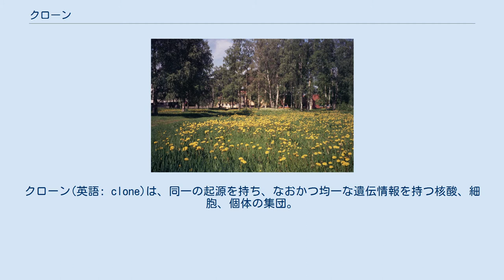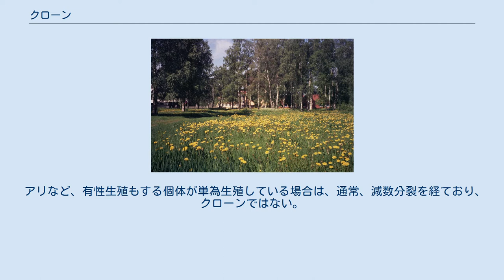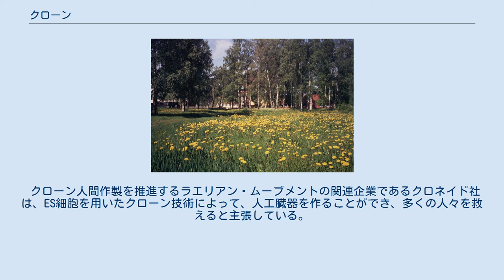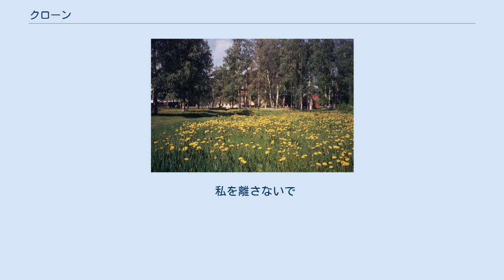クローン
クローン(英語: clone)は、同一の起源を持ち、なおかつ均一な遺伝情報を持つ核酸、細胞、個体の集団。
もとはギリシア語で植物の小枝の集まりを意味するκλών klōn から。
1903年、ハーバート・ウェッバーが、栄養生殖によって増殖した個体集団を指す生物学用語として“clone” という語を考案した。
本来の意味は挿し木である。
 クローンとはすなわち、分子・DNA・細胞・生体などのコピーである。
 これらは生物学実験や検査において、不可欠な技術である。
クローンを作成することをクローニングと言う。
 セイヨウタンポポの群落。
おそらく1つのクローンである。
 無性生殖は、原則としてクローンを作る。
 単細胞生物の細胞分裂は当然クローンとなる。
有性生殖をするまで、群落は1つのクローンである。
 体細胞クローンは、年齢の異なる一卵性双生児を作る、という見方もできる。
 植物では栄養生殖がある。
匍匐茎をのばして増殖する植物は、往々にして群落を形成するが、それらは同一のクローンから構成される。
竹林、リンネソウはその例である。
 一部の生物、特に三倍体の生物は、マクロには通常どおり種子や胞子を作っているようでも、減数分裂・融合を経ない無融合生殖を行い、子はクローンとなる。
セイヨウタンポポが有名で、広大な範囲（アメリカのいくつもの州など）に渡るクローンを形成することもある。
無融合生殖によるクローンは動植物を問わず見られる。
ヤマコウバシは日本には雌株しか存在せず、一つの株のクローンであることが明らかとなっている。
 カビでは、体細胞分裂により生殖子を作る無性生殖が広く行なわれており、クローンの子孫が生まれる。
分生子を作る子嚢菌や不完全菌、胞子嚢胞子を作る接合菌類である。
 アリなど、有性生殖もする個体が単為生殖している場合は、通常、減数分裂を経ており、クローンではない。
 カニの一種キンチャクガニは、左右のはさみにイソギンチャクをつけて、防御などに用いるが、このイソギンチャクが片方だけ失われると、カニはイソギンチャクを2つに引き裂く。
引き裂かれたイソギンチャクは、クローンとなり、数日で元の大きさになる。
これは、ある動物が別の動物の無性生殖を促す唯一の事例である。
 クローンは、遺伝的には均質であり、遺伝子という観点からは群落というよりはむしろ1つの個体であると言え、リチャード・ドーキンスなどはクローンを1つの巨大生物にたとえている。
 天然にクローンを作る種では、進化により、それに応じた適応が生まれていると考えられる。
具体的には、他のクローン個体に対する利他主義や、真社会性の進化が見られると予想される。
実際、雌が単為生殖により集団を作るアブラムシ類では真社会性のものが発見されているし、ヒドロ虫類など、無性生殖による群体を作るものには、分業が見られる例も多い。
 適応という観点からは、親は自分のクローンのみを生めば、最も効率よく繁殖できることになる。
しかしクローンでは遺伝的多様性が得られないため、単一の要因（伝染病、寄生虫など）により大きな被害を受ける可能性がある。
このことが、クローンのみによる繁殖を行う種が少ないことの一因である。
歴史的には、広くクローンで栽培されていたグロスミッシェル品種のバナナが、パナマ病により絶滅した例がある 植物については、古くから挿し木などのクローン技術が農業、園芸で利用されている。
体細胞を材料とするクローンはメリクロン栽培として実用化されている。
また、遺伝子をクローニングすることは、インスリン等さまざまな有用物質を生産する遺伝子工学や生物工学において、不可欠の技術となっている。
 植物とは異なり、動物では、プラナリアやヒトデなどのごく一部の例外を除き、分化の進んだ体細胞や組織を分離してその細胞を動物個体に成長させることは、未だにできていない。
分化の進んでいない（つまり多分化能を維持した状態の）受精卵ではそれが可能である。
現在の技術では、胚や体細胞から取り出したDNAを含む細胞核を未受精卵に移植する「核移植」によってクローンを作成する。
 人工的な動物個体のクローンは、ウニの胚分割により1891年に初めて作成された。
さらに、胚細胞核移植およびに体細胞核移植によるクローンは、カエルのものが初めて作成された。
哺乳類のクローンは、ヒツジのものが1996年に始めに作られた。
細胞融合を必要とする体細胞核移植では、1998年にウシ...